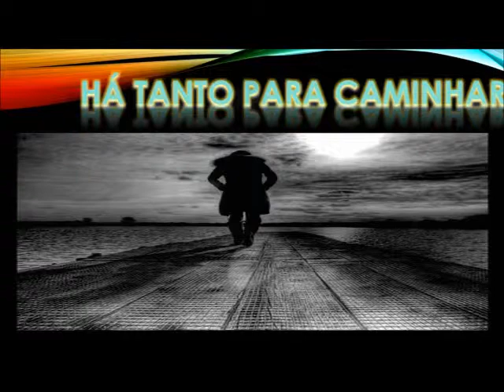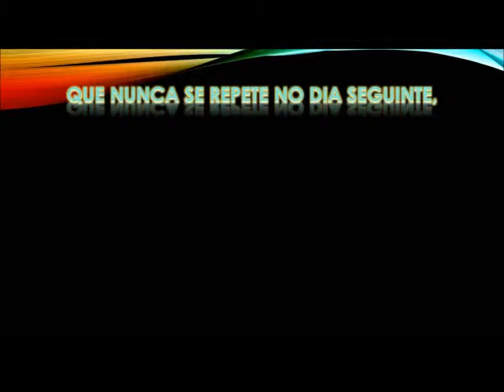Based on a True Story (Hangar) - Tempo Certo (Alexandre Brussolo)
TEMPO CERTO

Há tanto para dizer,
há tanto para caminhar,
são dias que passam,
aprendizado que vamos tendo,
e nas trilhas os ensinamentos
vão sendo apreendidos a cada dia,
no horizonte sempre um novo sol
que anuncia um amanhecer
que nunca se repete no dia seguinte,
noites que se alternam entre luas
que enfeitam o céu e diz a cada noite
uma poesia no coração de cada um,
nem as tempestades são iguais,
nem as tempestades duram para sempre,
são estragos temporários que com o tempo
são reconstruídos em cada ser,
que são reconstruídos em seu tempo certo.

Alexandre Brussolo (16/10/2014)

Às vezes estou olhando
Para as estrelas procurando
Alguma razão para esquecer
Ou recusar a minha tristeza de novo

Aqui estou no escuro
Com meu sentimento e minhas cicatrizes
Aqui não estou sozinho
Você está nas raízes da minha alma

E eu sempre tenho muito mais a dizer
Mas o vento e o tempo encontrarão
Alguma razão para explicar as minhas escolhas
Eu vou conseguir tudo nessa vida

Se as estrelas estão escondidas nas nuvens
Agora é hora de mudar
Espero algum dia não me arrepender da minha escolha
E eu sei que isso é insano